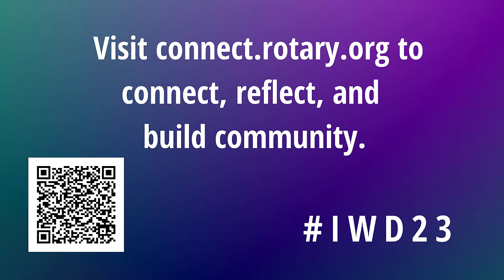Rotary International: IWD2023 - Unpacking Your Leadership Toolkit: The Courage To Lead